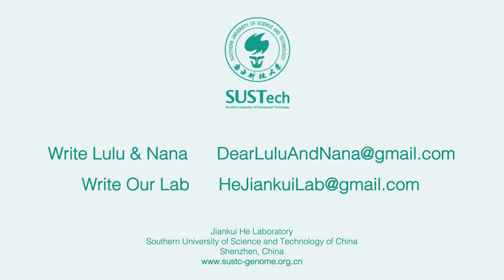Birth of genetically engineered twins resistant to HIV causes global outrage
WHY THIS MATTERS IN BRIEF: Imagine growing old and never experiencing what it's like to be ill because you were genetically engineered in the womb to be resistant to all known pathogens and viruses, technology is starting to make that a reality.

A little while ago I wrote about and discussed how scientists were using gene editing, or genetic engineering, whichever term you prefer, to eradicate invasive and disease carrying species such as mosquitos and rats, cure inherited genetic diseases in living human patients and edit out inherited genetic diseases in babies, and create new strains of E. coli bacteria that are resistant to every known pathogenic virus on Earth.

While all these use cases have their pros and cons, both medically but also ethically, the one that caught my eye the most as a futurist was the latter one – the ability to edit an organisms genome to make them resistant to every pathogen on Earth. In short this is the use of gene editing tools to make “super organisms” that never get ill – and just imagine what that could do for the human race if it was ever applied to humans.

Now though, thanks to Chinese researchers we don’t have to imagine it, because they’ve gone ahead and done it, and by done it I mean genetically engineered two babies that are resistant to several diseases, from birth.

And the entire world is now up in arms, quite rightly in my opinion, about the ethical and moral implications of the breakthrough and the use of CRISPR technology to create what is nothing less than the world’s first “ultimate” designer baby must have.

When Chinese researchers first edited the genes of a human embryo in a petri dish back in 2015 it sparked global outcry and pleas from scientists not to make a baby using the technology - at least until the world had managed to debate and agree a way forward.

It was the invention of CRISPR, which is a cheap and easy to deploy gene editing tool, that made the birth of genetically engineered humans in an In Vitro Fertilization (IVF) center a theoretical possibility.

According to Chinese medical documents posted online this month (here and here), a team led by Dr. Jiankui He, a professor at the Southern University of Science and Technology, in Shenzhen, recruited several couples in an effort to create the first gene-edited designer babies. They planned to eliminate a gene called CCR5 in hopes of rendering the offspring resistant to HIV, Smallpox, and Cholera, and the documents describe a study in which CRISPR is used to modify human embryos before they are transferred into women’s uteruses.

In a video, posted below, He describes the procedure as “having removed the doorway through which HIV enters,” and said that one of the pregnancies had been successful and that healthy twin girls named Lulu and Nana had been born "a few weeks ago." At the time of writing He's claims have neither been independently verified nor peer-reviewed.

Editing the genes of embryos intended for pregnancy is banned in most counties, including the US, and in the UK, the editing of embryos is allowed for research purposes only with strict regulatory approval. It’s also unknown whether the procedure is safe or, if used in pregnancy, whether it can have unintended consequences for the babies later in life or for future generations.

In a statement posted on Tuesday, after the announcement and the uproar, China's National Health Commission said that it had "immediately requested the Guangdong Provincial Health Commission to seriously investigate and verify" the claims made by He Jiankui.

The statement follows moves by the Chinese hospital named in He's ethical approval documents, Shenzhen Harmonicare Women's and Children's Hospital, to distance itself from involvement in his procedures.

"We can ensure that the research wasn't conducted in our hospital nor were the babies born here," said a hospital representative. The hospital did however confirm that two of the doctors named in He's documents still work at the hospital and suggested that an internal investigation was underway.